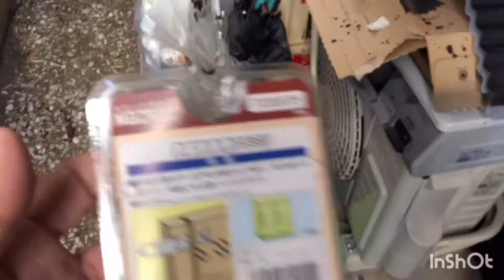【家を魔改造】３庭の扉作るぜ！！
動画をご視聴いただき、ありがとうございす！！
1801ちゃんねるは、基本的に1801の好きな事やチャレンジした事を動画にしています！
主に、車・バイク・DIYの動画になります。
毎週末にメインの動画、毎週初めにサブの動画をあげています。
そうです！メイン、サブチャンネル複合型です笑
車はJF3 N-BOX
バイクはmc51 変態グリーンcbr250rr
　　　　sg03j マジェスティ250
　　　　sg17j マグザム
               sa16j&sb06j Gエボ
　　　　sb06jグランドアクシス
　　　　sa10j 2ストビーノ
の動画がメインです！
他にもサバゲーや愛犬のポワワとボーダーコリー、ゲームなど普段気になった事や知った事、報告したい事など動画にしていきます！